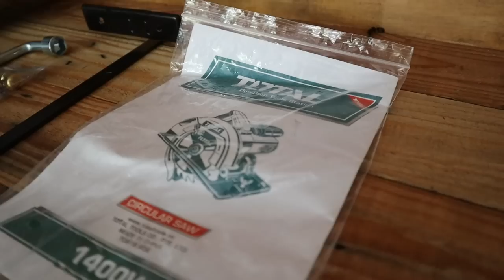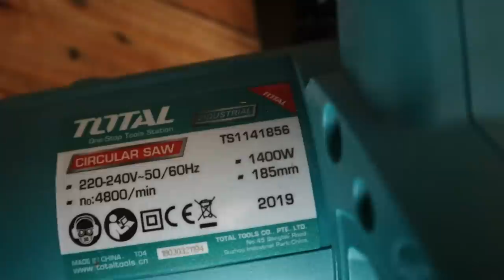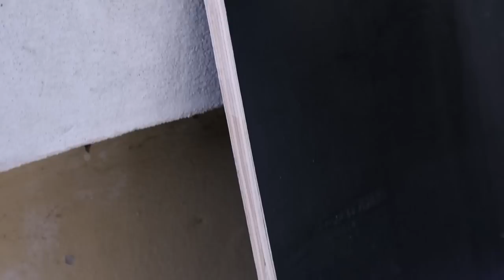รีวิว เลื่อยวงเดือน Total รุ่น TS 1141856 l T3B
จอมยุทธ์ยอดฝีมือ มีกระบี่ดีไว้คู่กาย ช่างตัดไม้ต้องมี เลือยวงเดือนโททอล เช่นกัน "เดชคัมภีร์กระบี่วงเดือน" รีวิว เลื่อยวงเดือน Total (1400W) รุ่น TS 1141856
สินค้าสั่งซื้อได้จาก เครื่องมือช่างถูกดี โฮลเซล กรุ๊ป และโกดังไทย